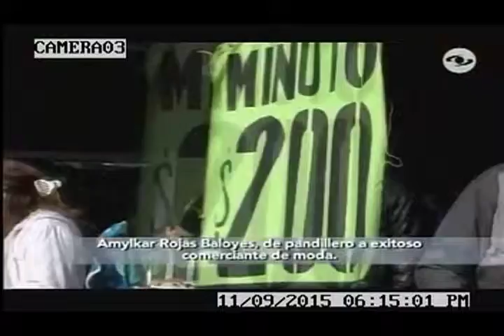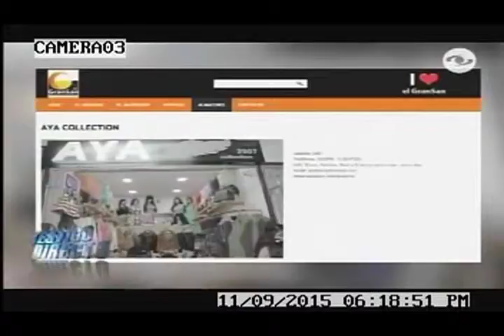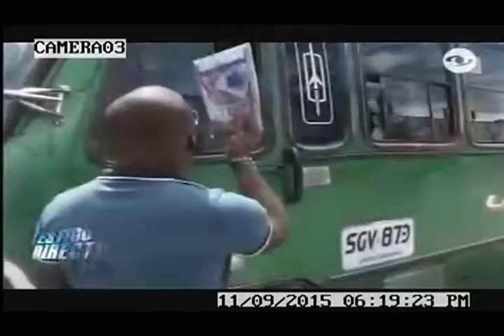Amylkar Rojas, de pandillero a exitoso comerciante de moda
Vía Caracol Televisión Internacional